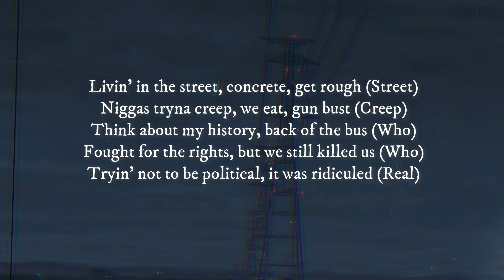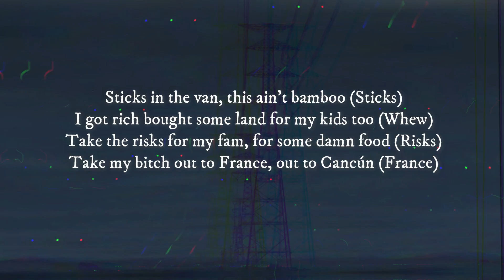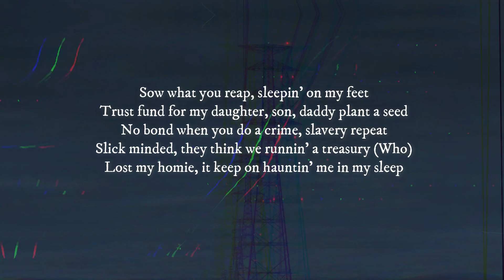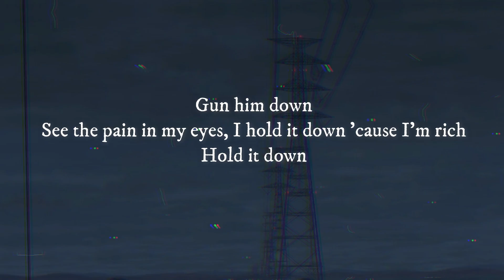Lick (Lyrics) - Offset (FATHER OF 4 Album)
Lyrics:
[Chorus]
(Hey) I took a couple of my dawgs on a lick
Do or die, gotta survive, pay the rent (Survive)
I was so broke that I could cry, I was sick (Broke)
Born in the wild, so many trials, I ain't quit
All the people I robbed, I brought 'em down, I repent (Down)
Dirtied the money, I let it drown, watch it cleanse (Cleanse)
Sellin' these pounds, a hundred times I jumped the fence (12)
Breakin' it down, I made a pound turn to ten (Ten)
Them hunnids ain't found, they in the ground, don't get spent
They in the ground
Way back in the time, I'm black and brown, you get lynched
Black and brown
We was talkin' him down, he make a frown if he flinch
Gun him down
See the pain in my eyes, I hold it down 'cause I'm rich
Hold it down

[Verse 1]
Livin' in the street, concrete, get rough (Street)
Niggas tryna creep, we eat, gun bust (Creep)
Think about my history, back of the bus (Who)
Fought for the rights, but we still killed us (Who)
Tryin' not to be political, it was ridiculed (Real)
'Member I was in the middle school, with a fit or two ('Member)
Mama had the boy by herself, it was critical (Mama)